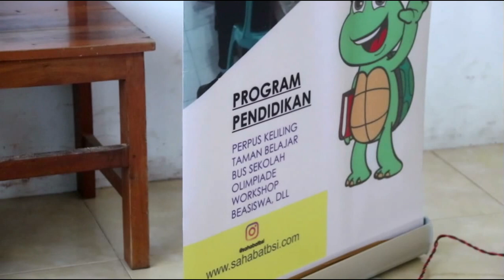BSI Berikan Pelatihan Agribisnis Kepada Pelajar SMK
Melalui program CSR di bidang pendidikan, Bumi Suksesindo (BSI) berikan pelatihan agribisnis kepada pelajar SMK. Pelatihan ini diberikan guna memantapkan jiwa enterpreneur para pemuda agar siap hadapi tantangan global. Pelatihan berfokus pada kegiatan pengolahan hasil pertanian, pengemasan, branding, hingga pemasaran.